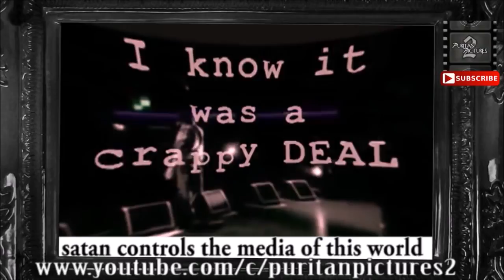END TIMES DECEPTION EVERY HUMAN MUST WATCH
We can see the signs around us wicked men waxing worse and worse illuminati controlled media and idols promote the antichrist and satanic ideology do as thou wilt 24/7 just as in the days of lot the gay sodomite agenda is attacking the God ordained Family just as in the days of noah the pagan society is growing at an ever increasing paste through the new age movement and music culture giant festivals like tomorrowland have the fingerprint of satan and demon worship all over them we must be those who will proclaim the truth Jesus is the way the Truth and the Life no man cometh to the Father but by Him. this is a must watch video for all people encouraging people to call on Jesus Christ now, before its too late. convicting word from the Lord end time message warning demon warfare spiritual weapons.